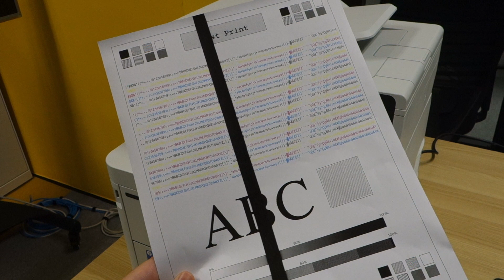Brother DCP-L3551CDW MFC-L3750CDW MFC-L3770CDW 改善列印質素 列印模糊 清潔感光鼓 Improve print quality Clean Drum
如果您的印出文件每隔 94 mm 就出現白點或黑點或其他重影印記，感光鼓可能有異物，如標籤的粘膠附著在感光鼓表面上。
If your printout has black or white dots or other repeating marks at 94 mm intervals, the drum may have foreign material, such as glue from a label, stuck on the drum surface.